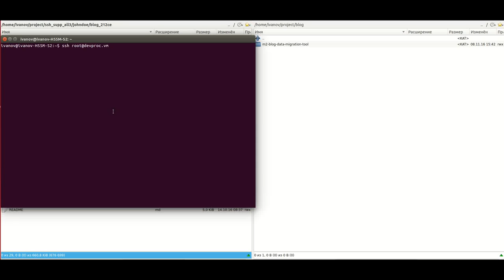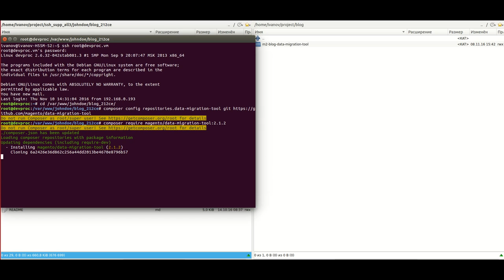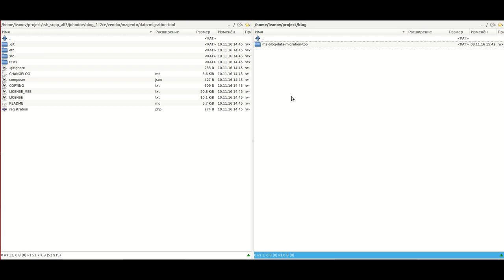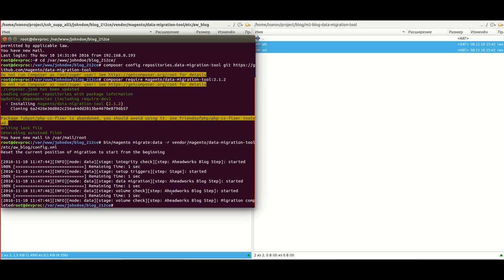Migration of M1 Blog to M2 Blog (enable subtitles!)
This video highlights the main steps of the migration process of Blog extension for Magento 1 to Blog extension for Magento 2.
Please enable subtitles for the process description.

For more infromation on Blog migration refer to the readme file